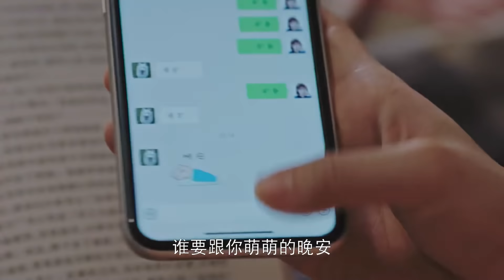丛容妈妈得知温少卿单身开心坏了，想法设法撮合他和丛容【我的小确幸 My Little Happiness】